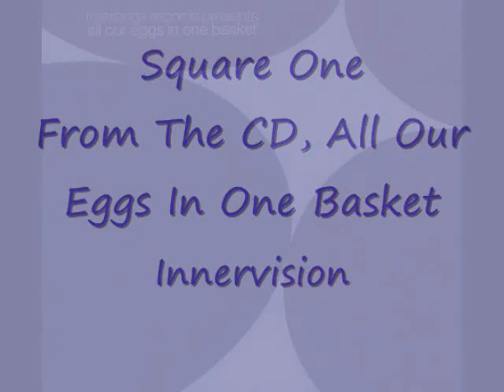Square One Innervision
From the 2005 CD "All Our Eggs In One Basket"
 Freerange Records